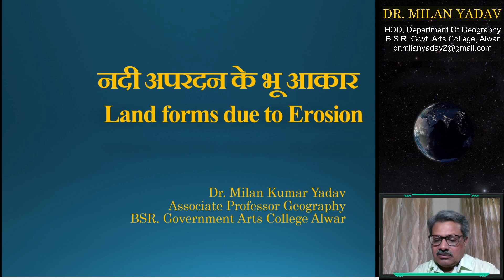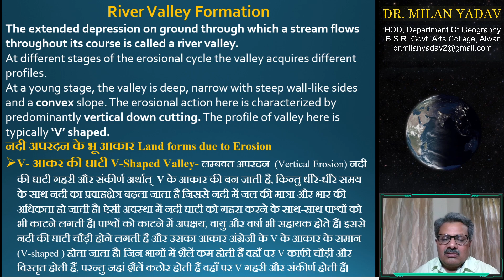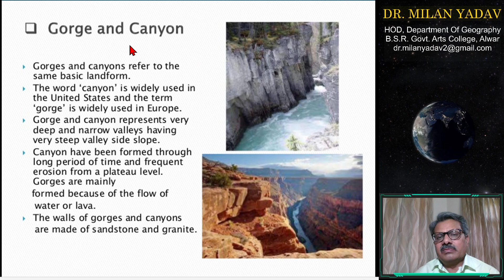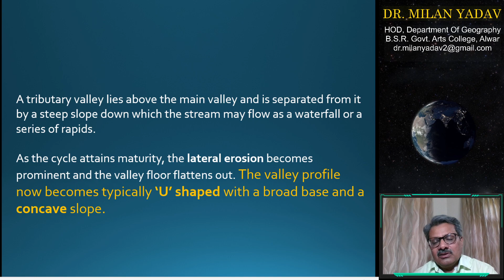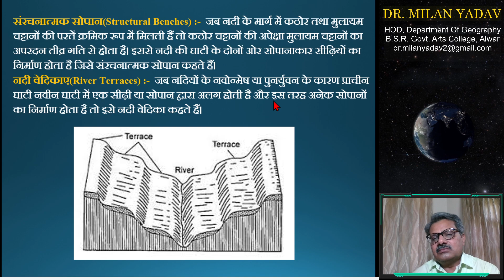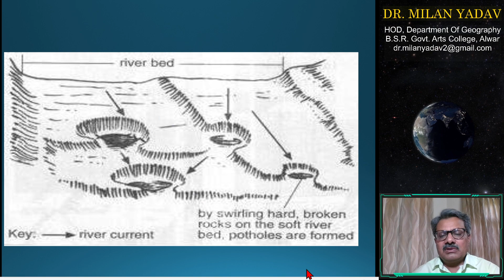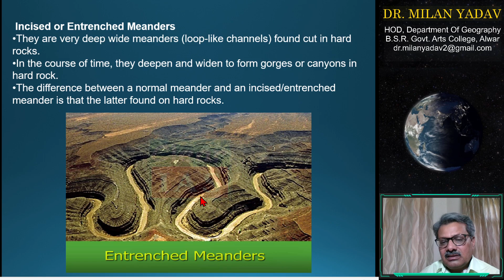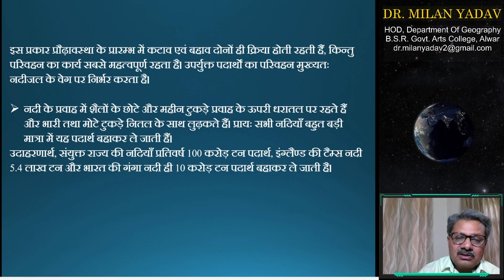M.A.P. & B.A. Hons - I नदी अपरदन के भू आकार Land forms due to Erosion. (Dr. Milan Kumar Yadav)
Class:-M.A.P. & B.A. Hons - I
Paper & Paper Name:-Physical Geography
Topic :-नदी अपरदन के भू आकार Land forms due to Erosion
Name  & Designation :-Dr. Milan Kumar Yadav( Associate Professor )